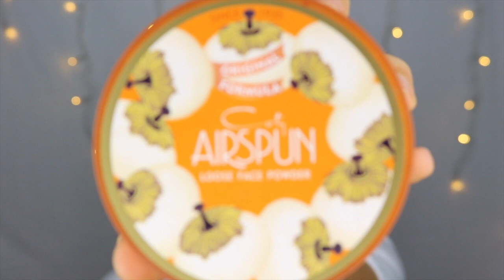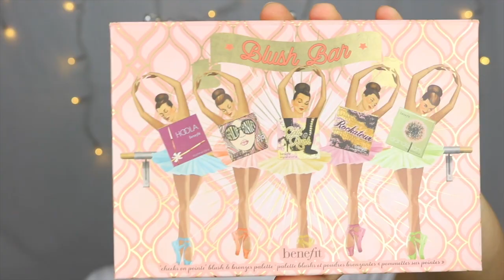LAZY Christmas Makeup Tutorial I Aylin Melisa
Hi my Sugarpies!

I loveeeeeee this smoked out eyeliner look. It's really easy. You need to try it out!

Endless Love,
Aylin

Products I've used:
Maybe line Baby Skin Pore Minimizer
Too Faced Born this Way Foundation in 'light beige'
Siesta Cosmetics Bronze and Shade Stick
Too Faced Born this way Concealer in Shade Almond
Sleek Liquid Pen eyeliner
Make Up Factory Kajal Definer 27
Sigma Viper Palette
American Dollhouse Lashes in Style 'Tiana' (save 15% with my Code MELISABELLA)
NYX worth the hype mascara
Benefit Hoola Bronzing Powder
Benefit Gold Rush Blush
Make up forever FULL RED
Sam Marcel Liquid Lipstick in Shade 'Rouge'

Jinglebells and something like that.. bruh I don't know.

CODES:
70% less on this product with the code 'spinwithaylin'

66% less on this Product with the code 'aylinice'

10% less on the Sigma Page with my Code 'AYLINMELISA'

15% less on the whole Fashionnove Page with the Code 'XOAYLIN'